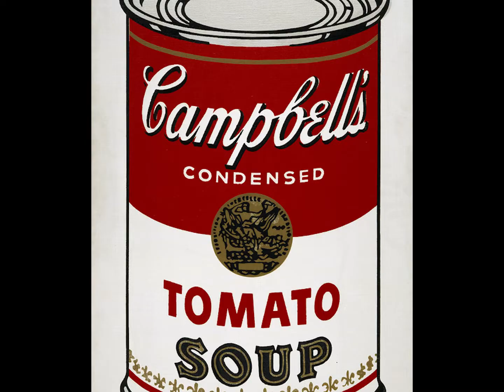Art Break Ep 40 - Andy Warhol